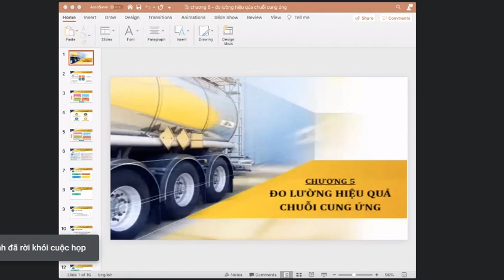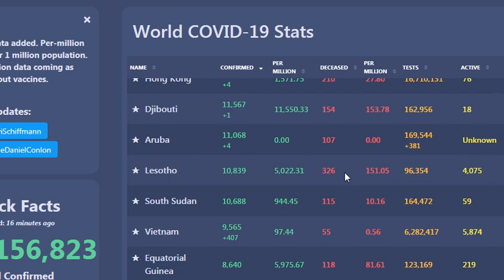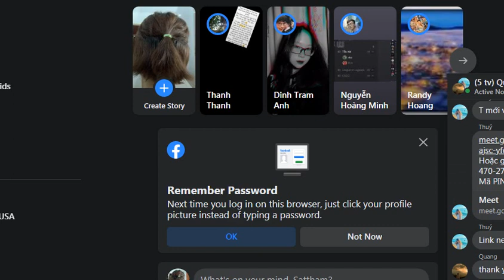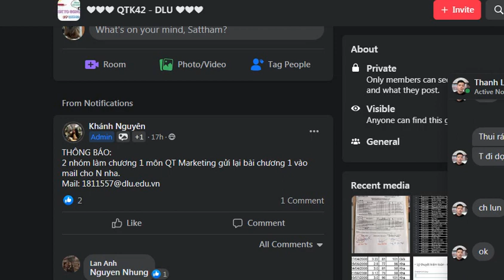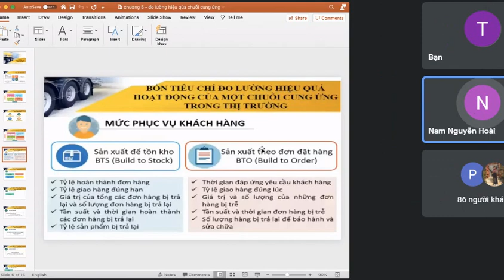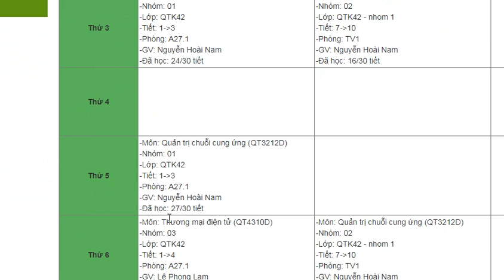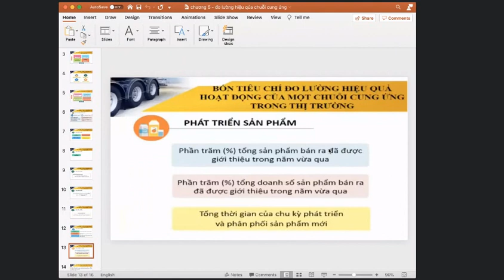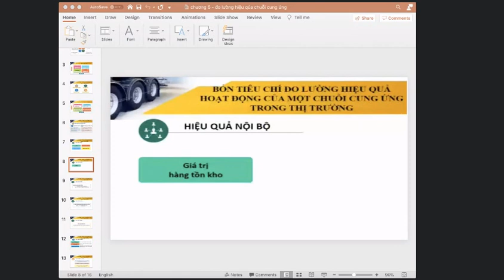Tập 07 Quản trị chuỗi cung ứng Đo lường hiệu quả chuỗi cung ứng